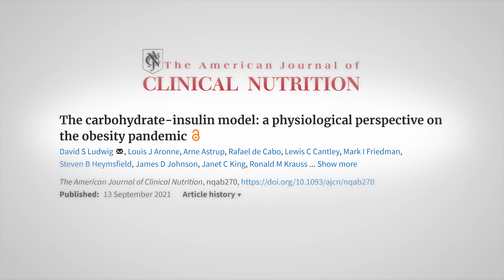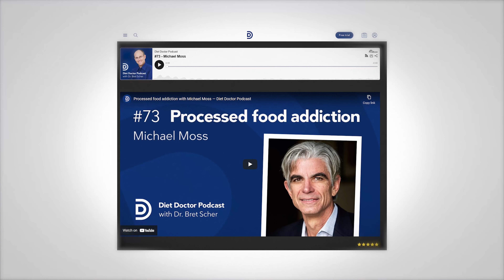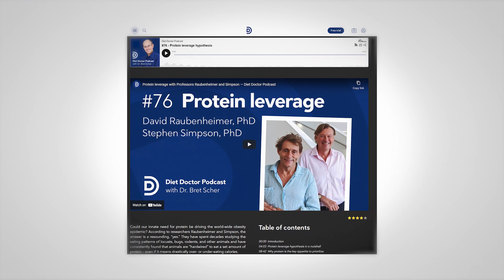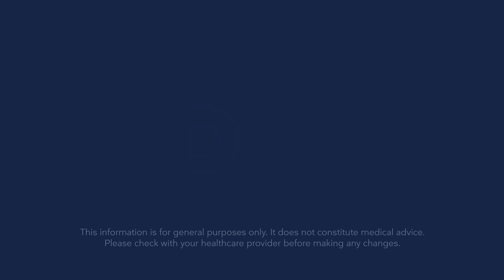Landmark paper explores the carbohydrate insulin model of obesity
A new paper explores the mine field of why some people get obese and not others. Is it all about energy balance? Is it all about carbs and insulin?  The paper does a fantastic job of exploring the details and the specifics. It isn't about "who wins." It's about understanding the complex field of nutrition and obesity and how that affects people in the real world.

Table of content:
0:00 The mind field of obesity and nutrition
2:04 How the carbohydrate insulin model fits in
3:13 Insulin and hyper palatable food
5:40 Summary and last words from Dr. Scher